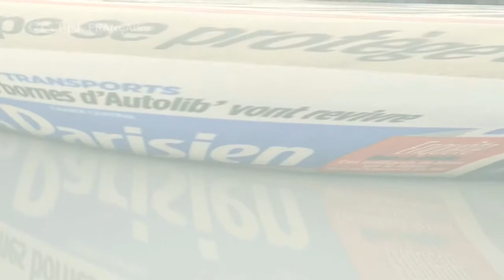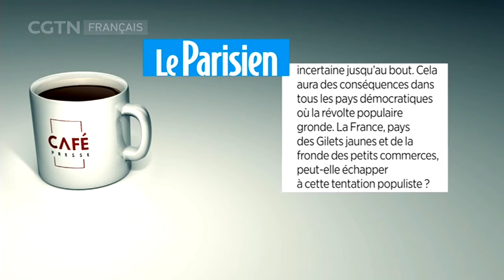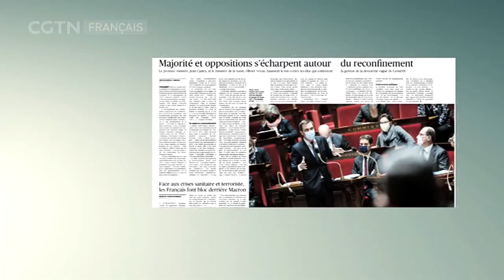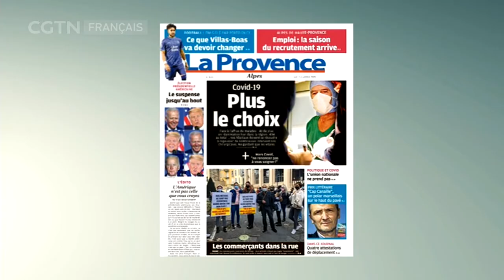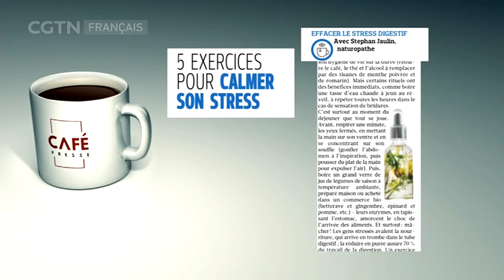Course à la Maison-Blanche, pandémie et gestion du stress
Dans l’actualité en France, on se bat pour une place à la maison Blanche ou en réanimation. Alors on compte, les bulletins de vote ou les lits d’hôpitaux. Heureusement la presse nous conseille 5 exercices pour mieux gérer son stress.